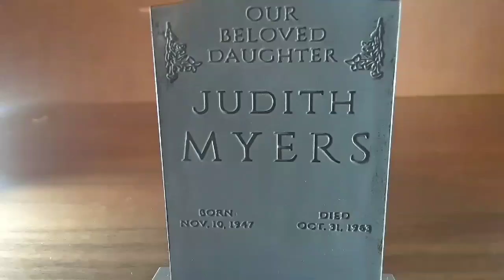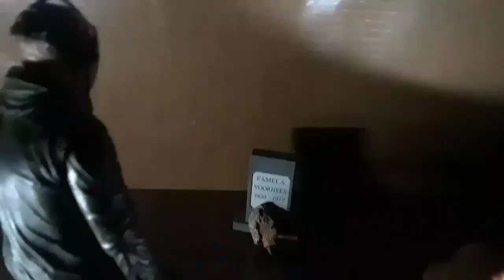Dream Nightmares (STOPMOTION)